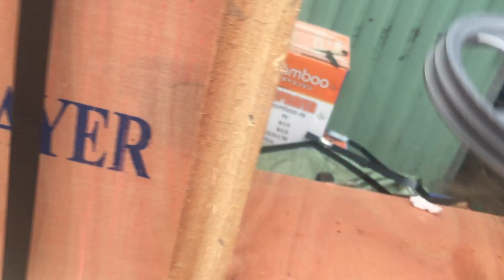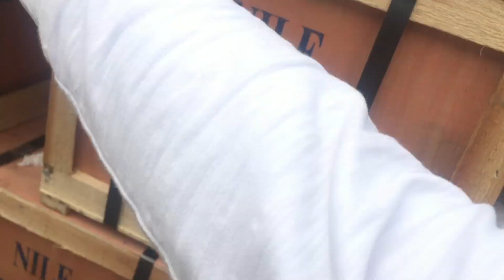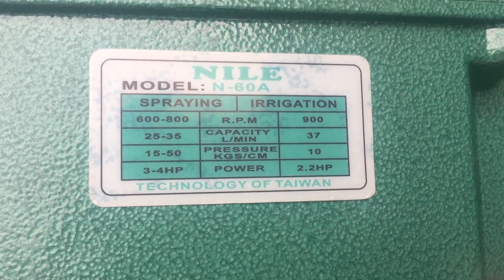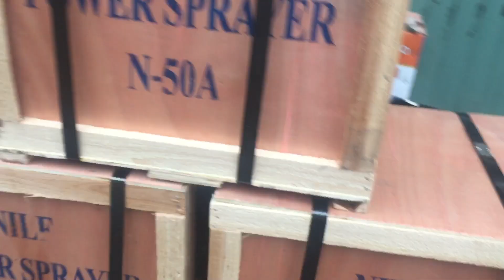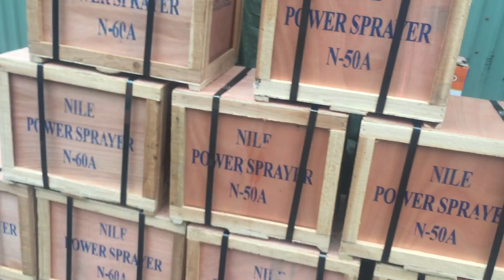[ Đầu Xịt Rửa ] Đầu Xịt Áp Lực Nile 60 Công Suất 2HP Piston Sứ Áp Cao Lắp Motor 2kw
Đầu xịt áp lực sử dụng Piston sứ Nile 50 và Nile 60 tương đương với công suất là 1HP và 2HP

Đầu xịt rời dễ sửa chữa thay thế áp lực cao các chi tiết sử dụng chất lượng tốt

Dây hút xả là dây trong có lò xo chống gẫy gập giúp dây không bị gập gẫy đảm bảo lượng nước cấp cho đầu xịt

Gía đầu xịt áp lực Nile được bán tại Bình Sơn

- Đầu xịt áp lực Nile N50A : 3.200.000  ( Ba triệu đồng )
- Đầu xịt áp lực Nile N60A : 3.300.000  ( Ba triệu một trăm nghìn đồng )

Địa chỉ : Cc3 khu đô thị Vânh Canh HUD, Hoài Đức, Hà Nội